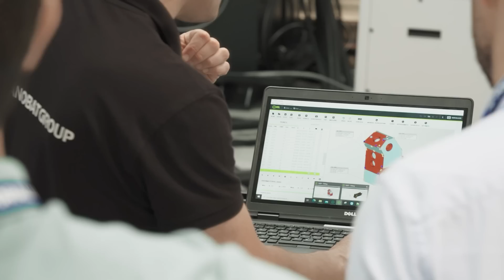Mark your calendar for the Soraluce Summit 2023 and cutting-edge technology in action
Are you ready for live demonstrations of cutting-edge milling, boring, and vertical turning machines? The Soraluce Summit 2023 is where you need to be this 13 - 15 June! With more than 3,000 machines installed in the market, Soraluce have been driving the machine tool sector with innovations for over 60 years. And this year’s Summit, happening at the Soraluce Portal Factory in Bergara, Spain, will have a variety of machines on display including the new Performance Line range, featuring the TA bed milling type machine, the FA floor type milling machine, and the SA fixed table travelling column milling machine. That’s not all – you’ll also get to see smart dampening solutions, digital services, and head manufacturing in sectors such as aeronautics!

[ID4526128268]